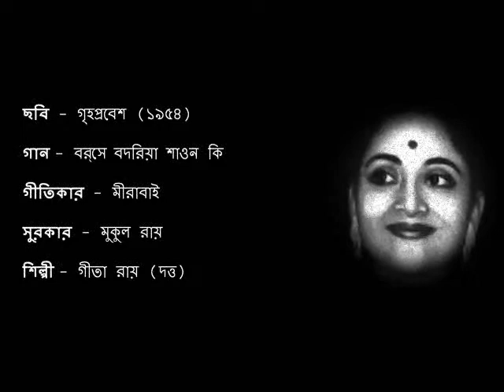বর্ সে বদরিয়া শাওন কি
ছবি - গৃহপ্রবেশ (১৯৫৪)

গান - বর্ সে বদরিয়া শাওন কি

গীতিকার - মীরাবাই

সুরকার - মুকুল রায়

শিল্পী - গীতা রায় (দত্ত)

FILM - GRIHAPRABESH (1954)

SONG - BARSE BADARIYA SAWAN KI

LYRICIST - MEERABAI

MUSIC COMPOSER - MUKUL ROY

ARTISTE - GEETA ROY (DUTT)

COURTESY - NABA CHITRABANI